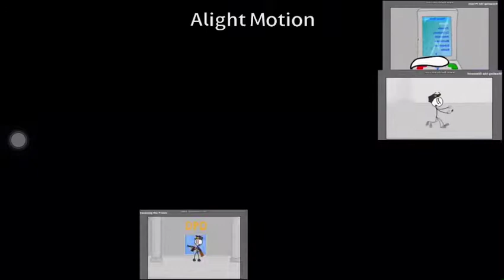Henry Stickmin Has a Sparta FAP Remix (REUPLOADED)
REASON FOR REUPLOAD: DELETED